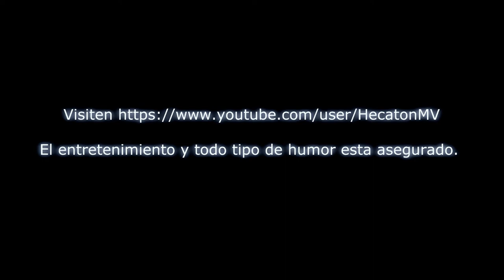A veces pienso que soy el unico tonto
Todo lo que hago digo y ni digo es humor, comedia sarcasmo, vacilón, joder CHACHO... Y mucho más.

Hecaton MV te da el ¡BUENOS DÍAS 179! A veces pienso que soy tonto

Cada día por la mañana unos buenos días diferentes, no te lo pierdas.